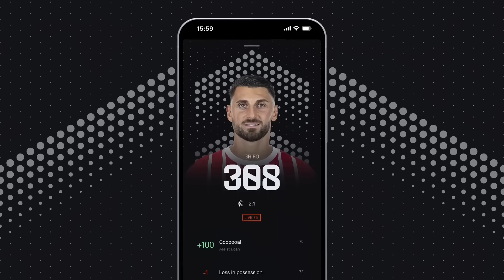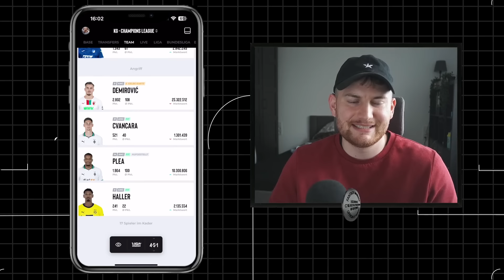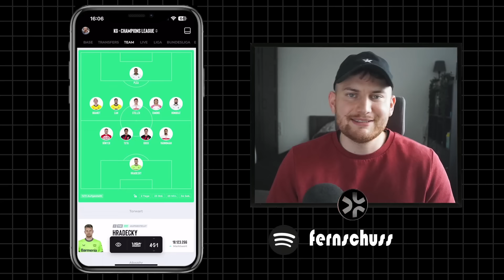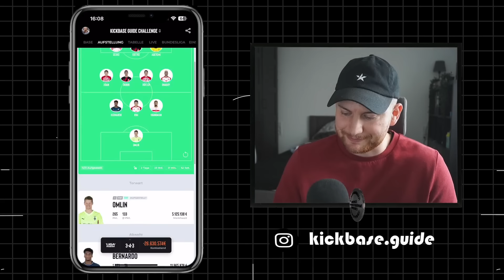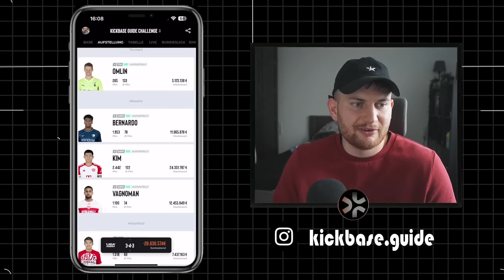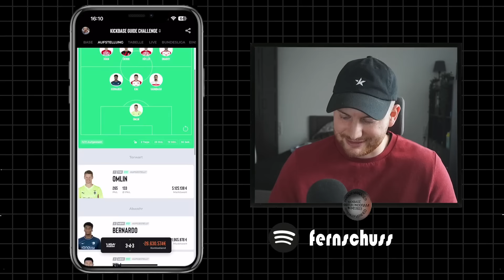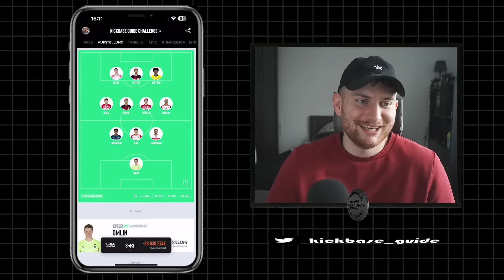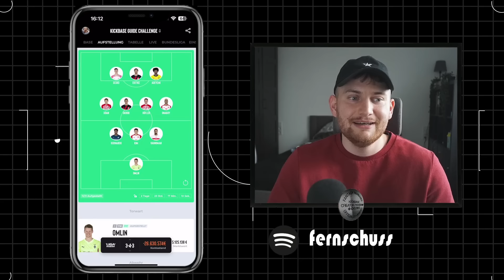Mit DIESEN Spielern zur Meisterschaft! Gambles in Kickbase